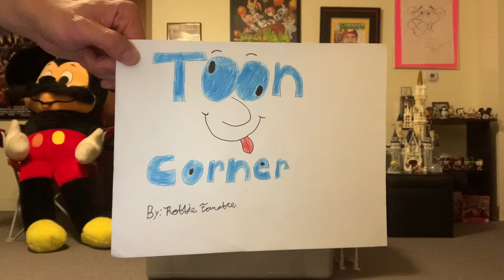Toon Corner: Monster House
We’ll be talking about a animated movie about a house that turns into a monster whenever something or somebody lands in it’s yard and it’s up to three kids to learn more about the monster and destroy it.